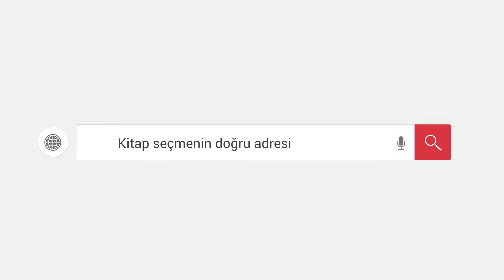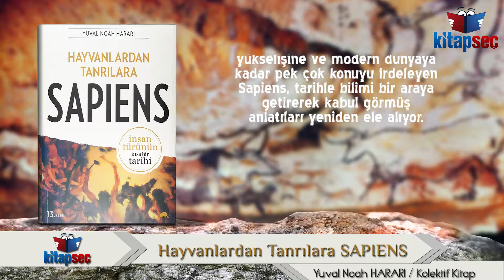SAPIENS Yuval Noah Harari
Homo sapiens neden ekolojik bir seri katile dönüştü?
Para neden herkesin güvendiği tek şey?
Kadınlar üstün sosyal becerilere sahipken, neden çoğu toplum erkek egemen?
Güç elde etmekte böylesine yetenekli olan insanlar neden bu gücü mutluluğa dönüştürmekte başarısızlar?
Geleceğin dini bilim mi?
İnsanların miadı çoktan doldu mu?
100 bin yıl önce Yeryüzü’nde en az altı farklı insan türü vardı. Günümüzdeyse sadece Homo Sapiens var. Diğerlerinin başına ne geldi ve bize ne olacak?

Çoğu çalışma insanlığın serüvenini ya tarihi ya da biyolojik bir yaklaşımla ele alır, ancak Harari 70 bin yıl önce gerçekleşen Bilişsel Devrim’le başlattığı bu kitabında gelenekleri yerle bir ediyor. İnsanların küresel ekosistemde oynadıkları rolden imparatorlukların yükselişine ve modern dünyaya kadar pek çok konuyu irdeleyen Sapiens, tarihle bilimi bir araya getirerek kabul görmüş anlatıları yeniden ele alıyor. Harari ayrıca geleceğe bakmaya da zorluyor okuru. Yakın zamanda insanlar, dört milyar yıldır yaşama hükmeden doğal seçilim yasalarını esnetmeye başladılar. Artık sadece dünyayı değil, kendimizi ve diğer canlıları tasarlama becerisi de kazandık. Peki bu bizi nereye götürüyor, bizi neye dönüştürebilir?

30’dan fazla dile çevrilmiş bu kışkırtıcı çalışma özellikle Jared Diamond, James Gleick, Matt Ridley ve Robert Wright’ın eserlerine aşina okurlar için muhteşem bir kaynak.

“Sapiens, tarihin ve modern dünyanın en büyük sorularını gayet yalın bir dille ele alıyor. Çok seveceksiniz!”

- Jared Diamond, Tüfek, Mikrop ve Çelik’in yazarı

“Harari’nin eseri kabul görmüş doktrinlerin karşısında duran fikirler ve şaşırtıcı gerçeklerle bezeli.”

 - John Gray, Financial Times